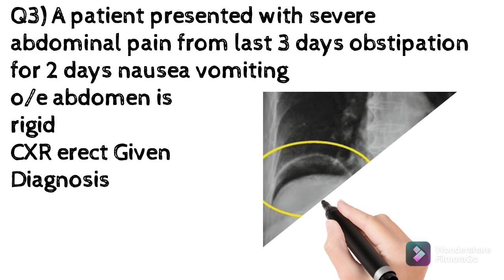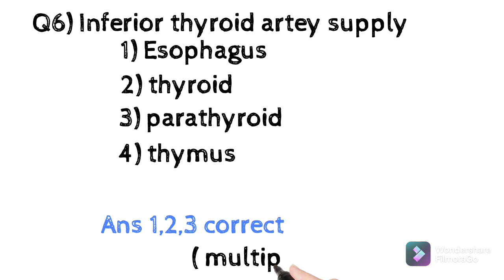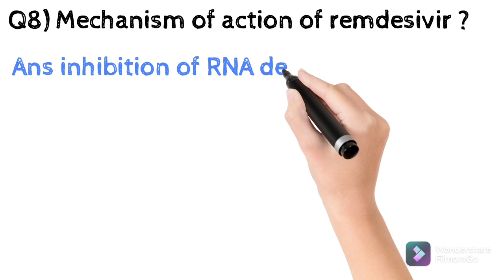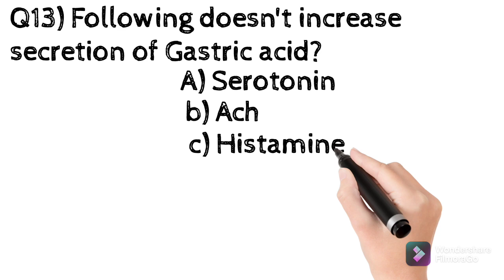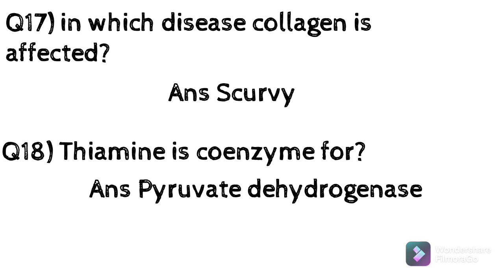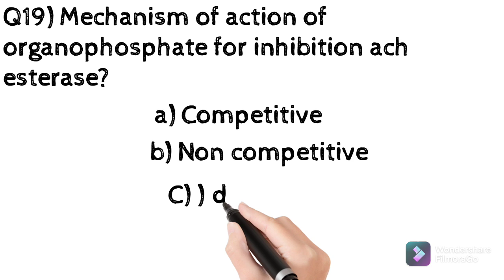INICET NOV 2021 Recall Questions| Q1 to Q21 | INICET recall Q&A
INICET Recall Questions & Answers Nov 2021
INICET November 2021 Recall Q & A
INICET NOV Recall Questions & Answers
INICET Questions and answers
INICET NOV 2021
NEETPG 2022
INICETNov2021RecallQ & A